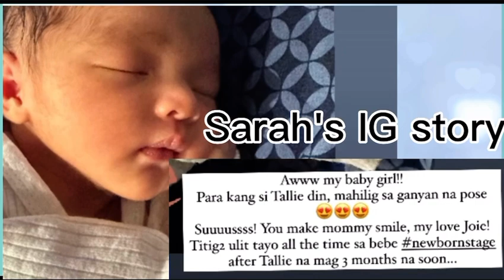Team Tarah Update/Latest Pic Baby Joie/Lomi meets Baby Joie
Lomi meets Baby Joie Amarah